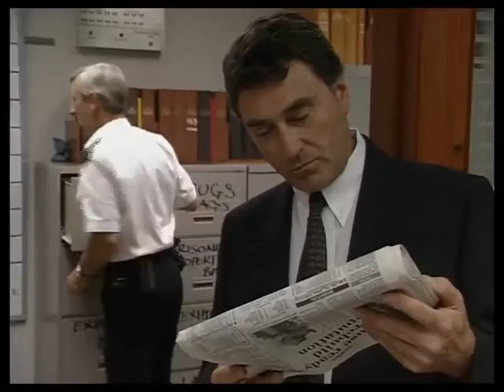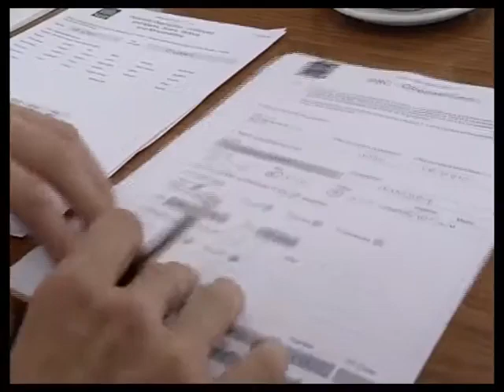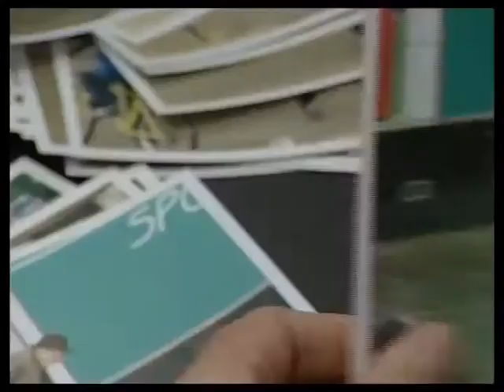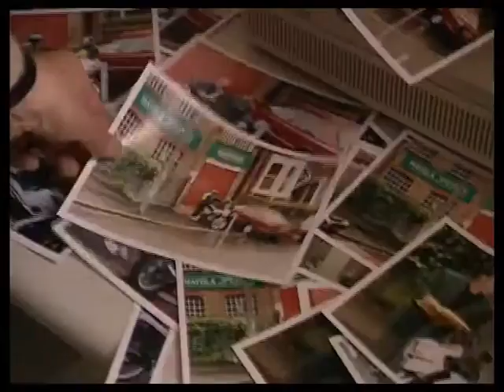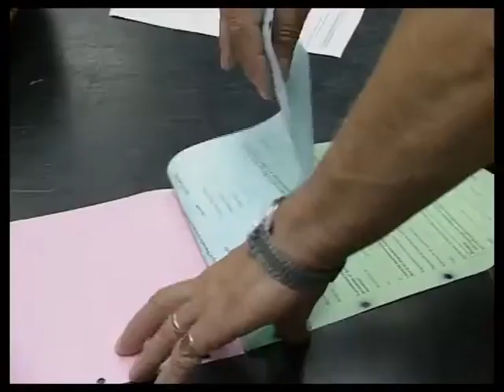The Bill series 12, episode 142 "Public Relations"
DC Skase and PC Hollis demonstrate two differing approaches to police work when a young journalist writing about policing spends a day at Sun Hill.

Terence Lazenby John Arthur
Jane Russell Serena Gordon (later to play Supt. Amanda Prosser)
Mark Dempster John Higgins
Rabid Adam Magnani
Richard King Roger Monk
Kingsley O'Leary John Rogan